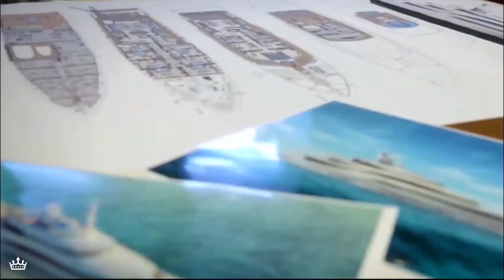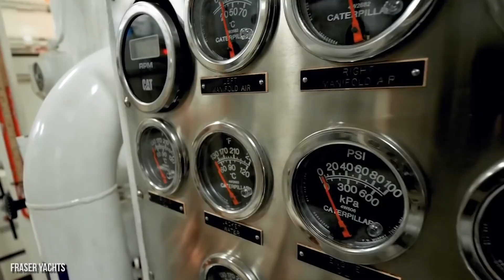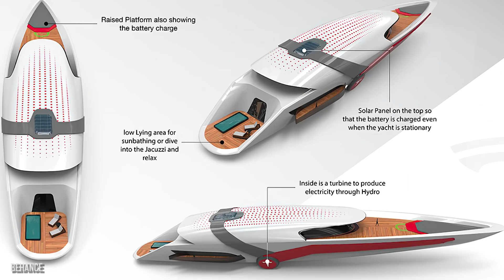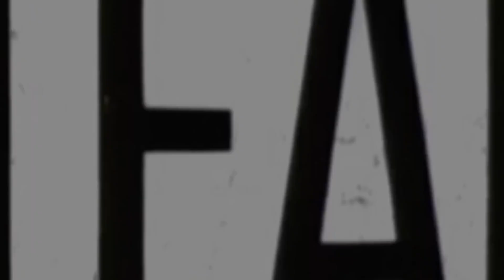The End of Fuel Costs? Tesla's Electric Superyacht Explained!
Set sail for the future with Tesla's groundbreaking electric superyacht concept! In this video, we dive deep into the world's first electric superyacht, exploring its innovative features, potential impact on the yachting industry, and how it could revolutionize luxury transportation.

Here's what you'll discover:

How Tesla's electric technology disrupts the traditional yacht industry.
Unveiling the mind-blowing features and functionalities of this electric marvel.
Exploring the environmental impact and potential benefits of sustainable yachting.
Is this a glimpse into the future of luxury travel? We discuss the possibilities.
Whether you're a tech enthusiast, a yachting aficionado, or simply curious about the future of transportation, this video is for you!  Join us as we explore the exciting potential of Tesla's electric superyacht and its impact on the world.